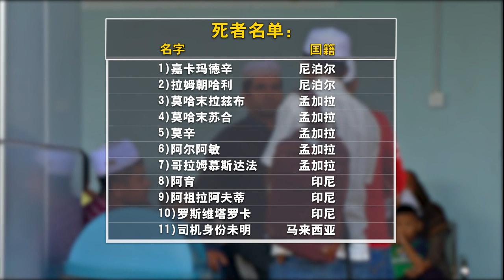死神拦路巴士坠沟 本地司机10外劳丧命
雪兰莪雪邦昨晚传出夺命车祸！一辆载有马航货柜中心约聘外劳员工的员工巴士，在行驶途中失控撞入一个10米深的沟渠，造成一名司机和10名外劳丧生，另外有33人受伤送院。